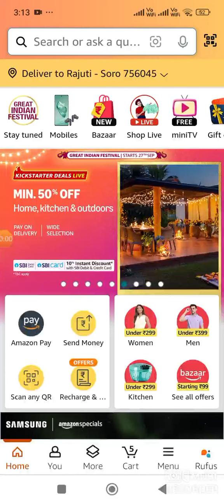Amazon iQQO Smart Phones Spin And Win Quiz Answer Today I iQQO Smart phones Quiz Today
amazon daily quiz time answers today  | amazon quiz answers today | daily quiz time answers today

 Amazon Daily Quiz Time Answers Today | Amazon Quiz Answers Today | Daily Quiz Time Answers Toda | 24 September 2024

                      Your Queries -
amazon quiz
amazon quiz
amazon quiz answers 02 July 2024

  Your Queries -
amazon pay
amazon quiz
amazon answers
amazon
quizanswerstips
pathania brothers
az screen recorder
dailywinquiz

*Odisha Balesoro?